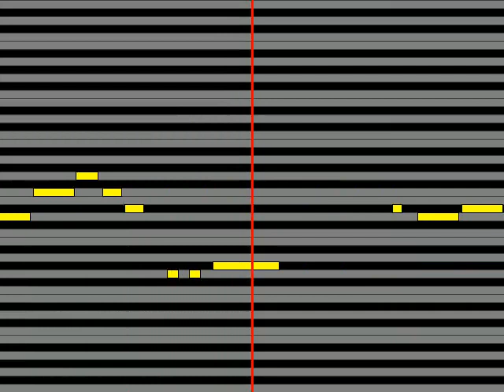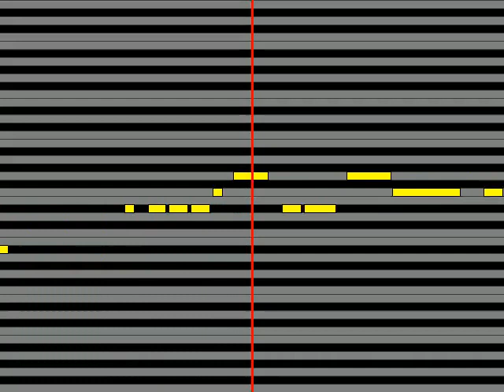【ガイドメロディ】 和田光司 bravery